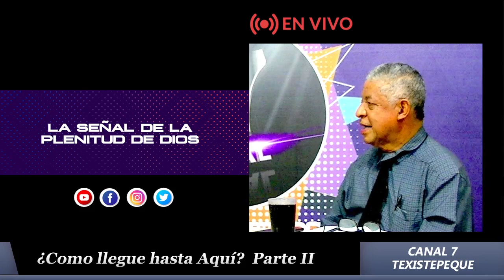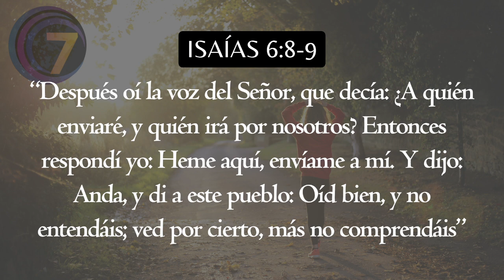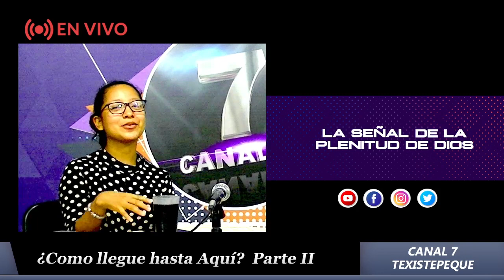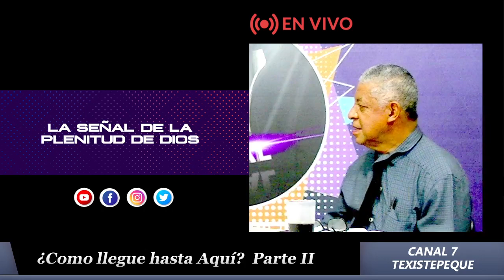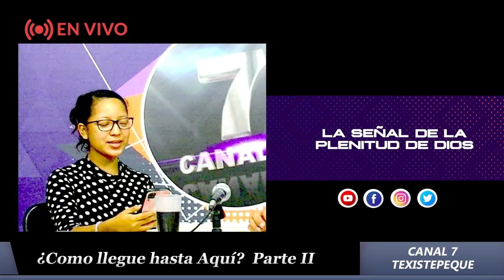¿Cómo llegue hasta Aquí? Parte II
El día a día del Cristiano //
Canal 7,  30 de Octubre del 2023 //
Texistepeque, Santa Ana, El Salvador.